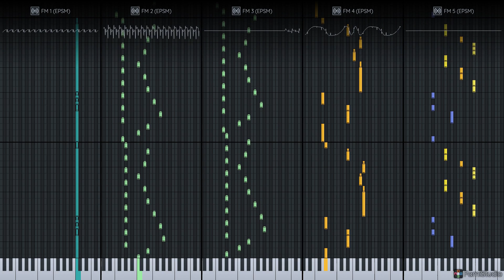FamiStudio - Castlevania Bloodlines - Reincarnated Soul Cover EPSM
Here's a mostly accurate cover of Reincarnated Soul from Castlevania Bloodlines. This song is so sick ngl.